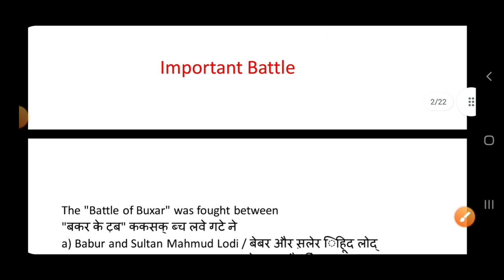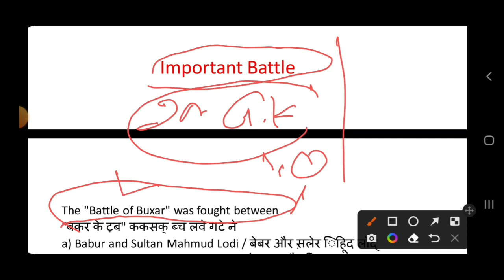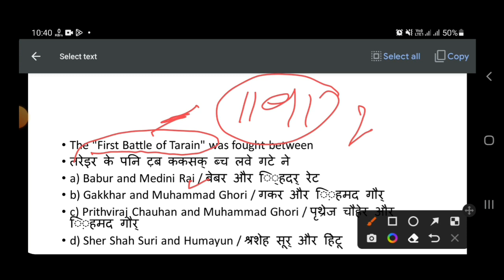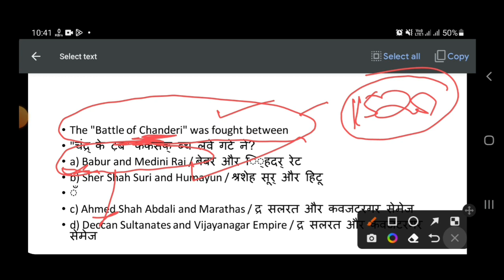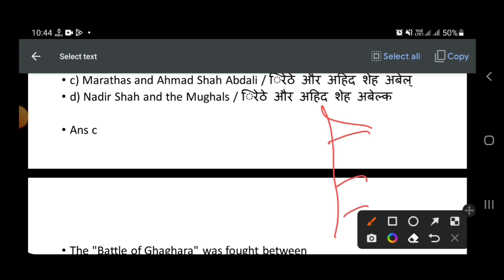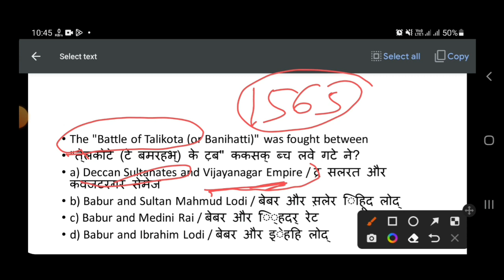କାହା କାହା ମଧ୍ୟରେ ଯୁଦ୍ଧ ଏବଂ କେବେ ହୋଇଥିଲା //Important battles in India history/Odisha Police/Osssc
କାହା କାହା ମଧ୍ୟରେ ଯୁଦ୍ଧ ଏବଂ କେବେ ହୋଇଥିଲା //Important battles in Indian history/Odisha Police constable/Osssc PEO//Ossc CGL/battles of Indian history //important war of Indian history @msstudycentre2022